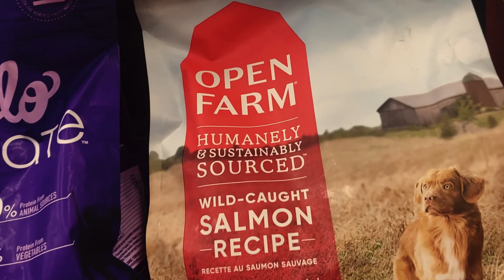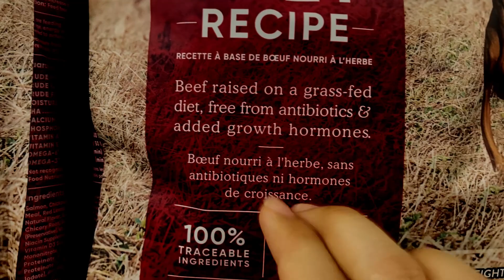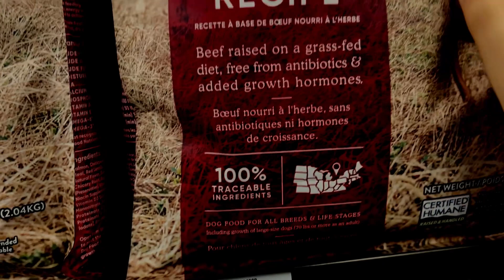Find the ASMR [Scavenger Hunt]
How many “ASMR”’s did you find in all?
Winner gets a silly sonnet about their favorite thing (kindly keep it PG-13)

Include the word “random” inside your comment, and you get one bonus point hehe